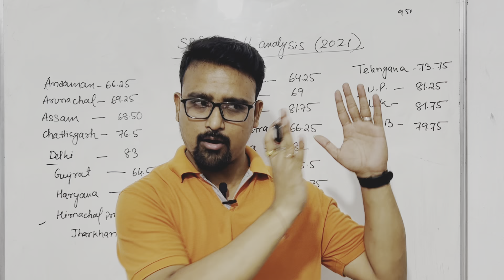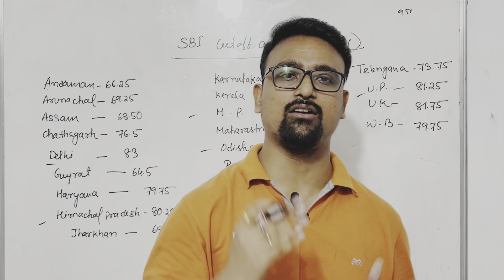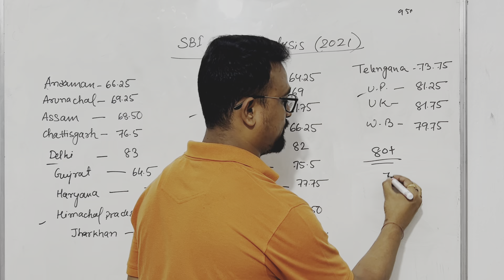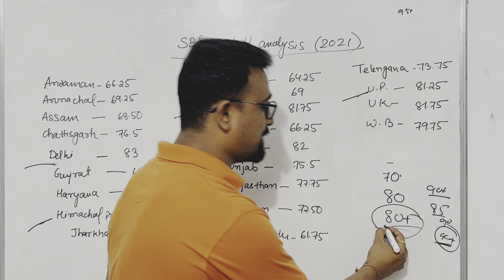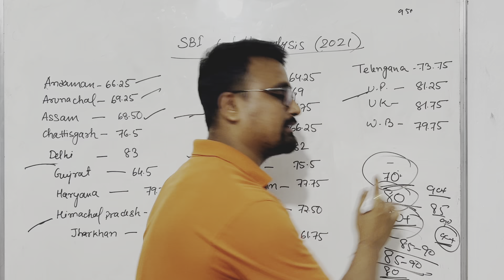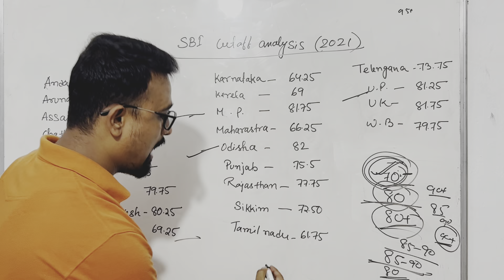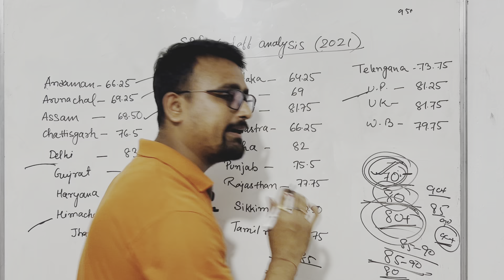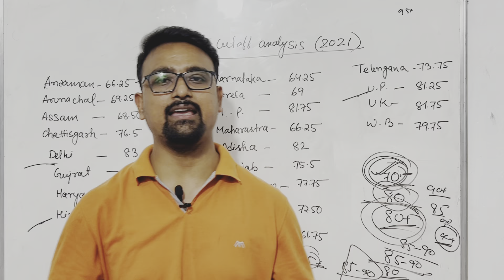SBI JA 2022 में safe attempt क्या होगा?||previous year cutoff analysis||sangam paul|| Ray of Hope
your quire's

sbi ja previous year cutoff analysis
sbi ja exam pattern
sbi ja expected exam pattern
sbi ja mein safe attempt kiya hein ?
sbi ja ka previous year cutoff

Regards
Sangam Paul